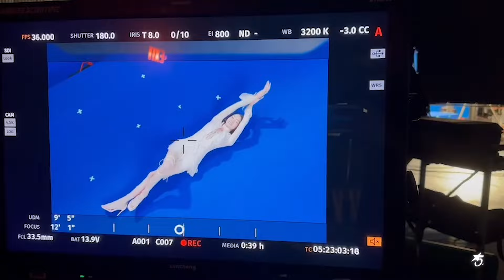f5ve - Lettuce (MV Behind The Scenes)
☆ about f5ve ☆
f5ve are inter-dimensional dream agents from Tokyo, Japan. Their mission is to infiltrate the subconscious mind in order to eradicate self-doubt and negative energy. Utilizing their arsenal of optimism, confidence, fantasy, intelligence and female empowerment, these five women create surreal aural landscapes in which fear can’t exist.

f5ve are the women of every girl’s dreams.